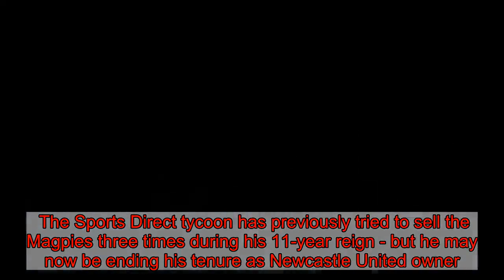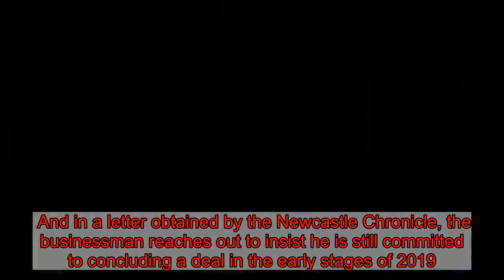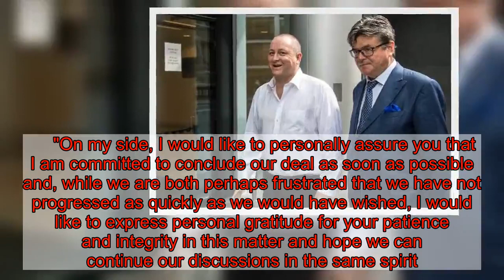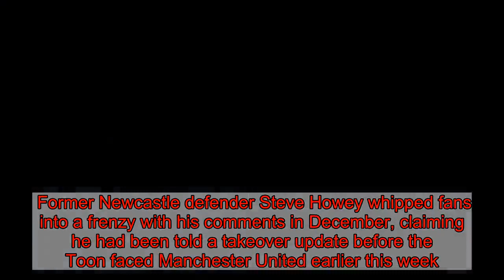Newcastle takeover ON? Peter Kenyon sends strong message to Mike Ashley over deal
Fans on Tyneside have been waiting with baited breath for updates on a potential bid after Ashley revealed to Sky News he was in 'advanced talks' to sell Newcastle. The Sports Direct tycoon has previously tried to sell the Magpies three times during his 11-year reign - but he may now be ending his tenure as Newcastle United owner. Kenyon is the businessman heading up a US consortium which has plans to buy the north east outfit. And in a letter obtained by the Newcastle Chronicle, the businessman reaches out to insist he is still committed to concluding a deal in the early stages of 2019.   "I know I speak for both of us in that we continue to share a serious determination to finalise the agreement we have to suit both parties as soon as possible in the new year," the letter reads. "We have both spent many months discussing the parameters of a final deal and as you know we have also invested heavily in time and money on our various legal and financial advisors. "And I appreciate the time and effort committed to the detailed discussions by your advisors, lawyers, club, and, of course, yourself. "I fully respect your desire to ensure the next owners of Newcastle United understand the club, football, and have the appropriate financial resources, and I am delighted that you think the investor group led by myself is the best fit.      "On my side, I would like to personally assure you that I am committed to conclude our deal as soon as possible and, while we are both perhaps frustrated that we have not progressed as quickly as we would have wished, I would like to express personal gratitude for your patience and integrity in this matter and hope we can continue our discussions in the same spirit." Kenyon has top flight experience due to his time at both Chelsea and Manchester United back in the day. Former Newcastle defender Steve Howey whipped fans into a frenzy with his comments in December, claiming he had been told a takeover update before the Toon faced Manchester United earlier this week. "I don’t think I’ve upset the supporters. I did say on Twitter I don’t apologise for what I did because I thought it was genuine," Howey said.    "It was meant in the right way. "The information given to me was given in the same way. People will have a different opinion and there has been some people on Twitter who have certainly got a different opinion about it but that’s their opinion. "My opinion was that I got information and decided to share it – whether it was right or whether it was wrong or whether it was naive or not. But I don’t regret it. I just felt it was information the fans should know."